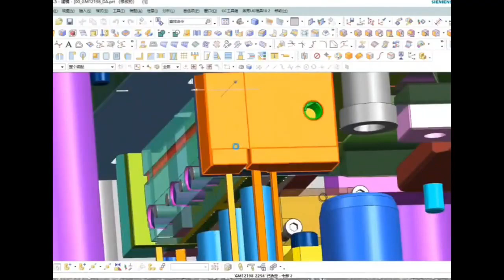Longterm Mould specializes in precision connector molds.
Longterm Mould has always been dedicated to connector molds, providing precise connector product development and design, as well as connector mold design and manufacturing for industrial, data communication, automotive, medical, and other consumer electronic products.